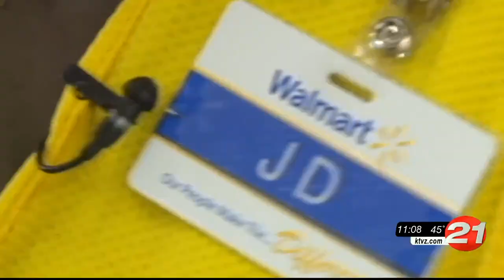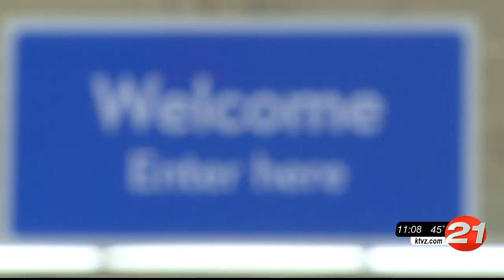J.D. Lee Retired Pastor now Walmart Greeter KTVZ Story from Bend, Oregon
KTVZ News Channel of Bend, OR, did a human interest story on my dad, J.D. Lee. I thought I'd share it to inspire some of you to never say "I'm too old to..."  :D